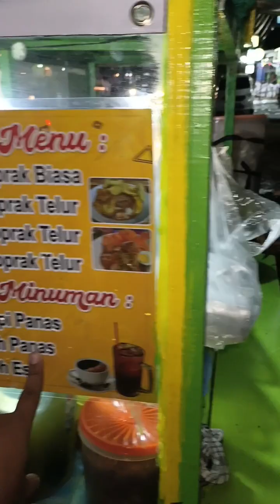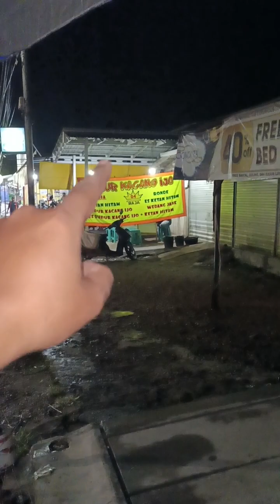Penjual Ketoprak Pertama Di Kota Banjarbaru Kalimantan Selatan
Selama saya keliling Kota Banjarbaru Kalimantan Selatan dan saya belum pernah ketemu sama penjual ketoprak.

Tapi malam ini saya melihat ada penjual Ketoprak di sekitar Jalan Karang Anyar Kota Banjarbaru.